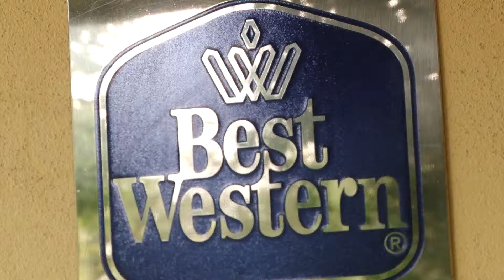Siena Hotel Palazzo dei Priori